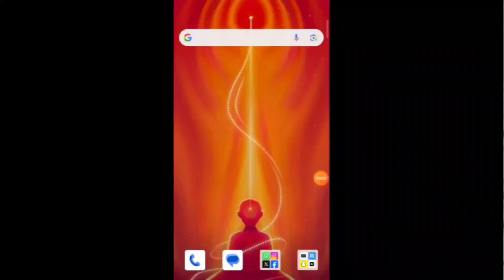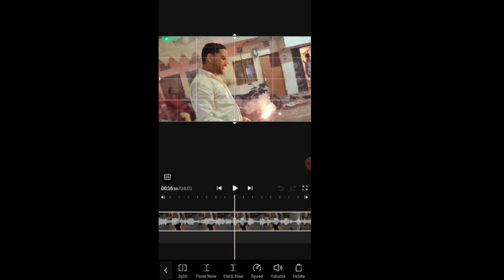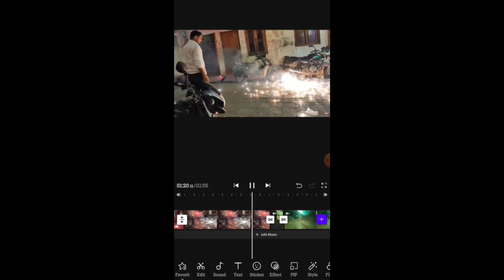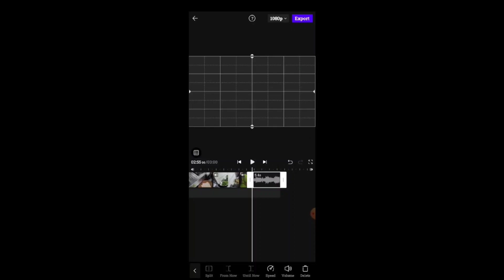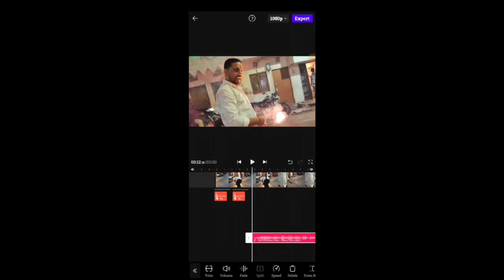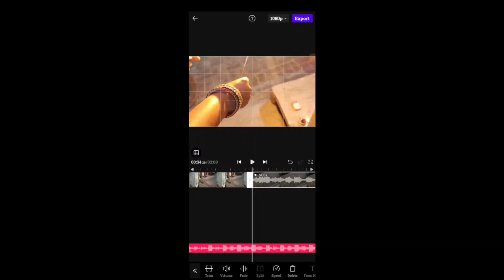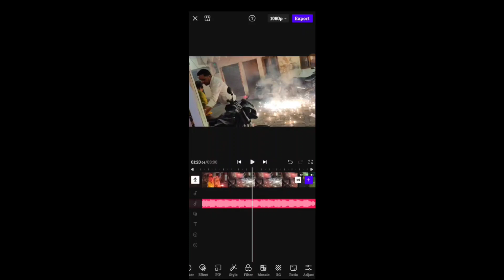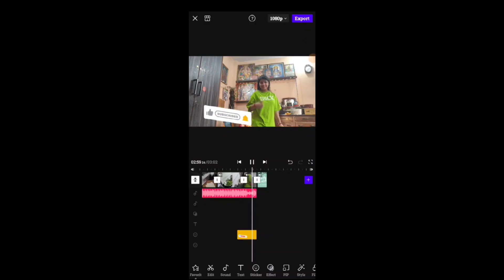How I Edit My YouTube Videos | Basic Editing through Vita🎥